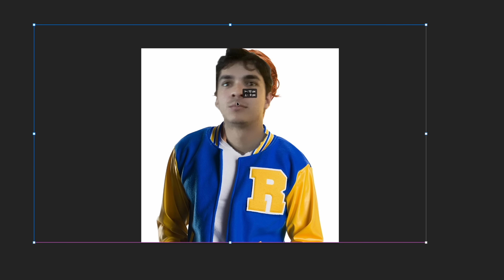I Asked Out 100 Girls On A Date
bruh, the awkward rizz I gained from is insane

All jokes aside, this was the hardest thing i've ever done yet lmao, to the men out there who see a pretty girl and you want to talk to her, go for it man :)

Literally huge inspiration from the goat himself @yankeesam11 thanks for doing this first my guy!